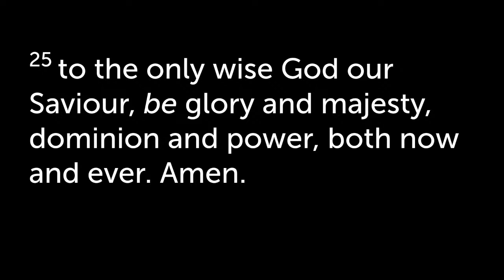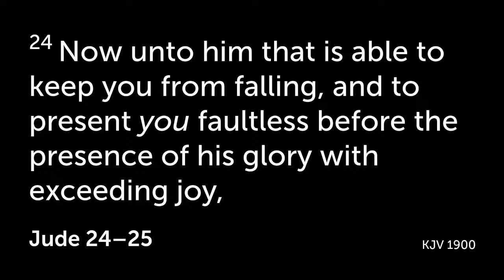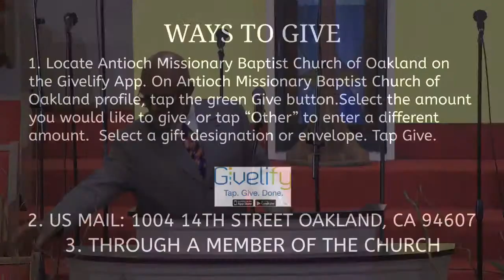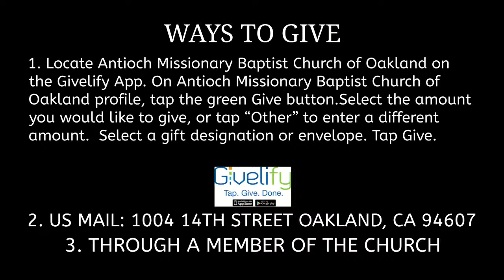Antioch Missionary Baptist Church OAKLAND, CA Rev. Todd M. Wheelock, Pastor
Rev. Todd M. Wheelock, Pastor
Thank you for joining us today. We hope you have a marvelous time in worship with us.